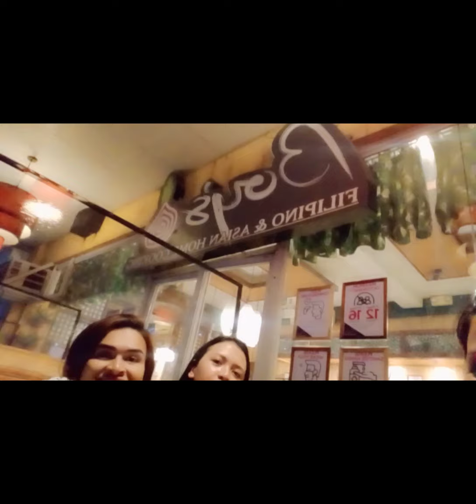pakain ni Manager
Yes! Because we are hungry, a simple treat to nearby Resto next to office 😍😍
we really missed sleep actually 😂